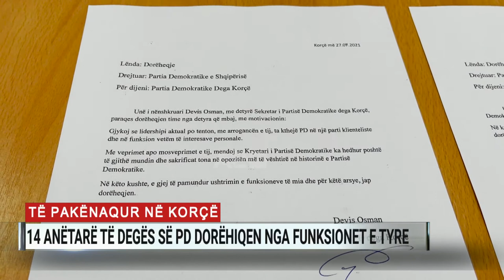Largohen nga PD 13 anëtarë në Korçë, mes tyre dhe Andrea Mano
13 anëtarë, mes të cilëve edhe sekretari Devis Osmani dhe anëtari i Këshillit Kombëtar, Andrea Mano, janë larguar nga Partia Demokratike.